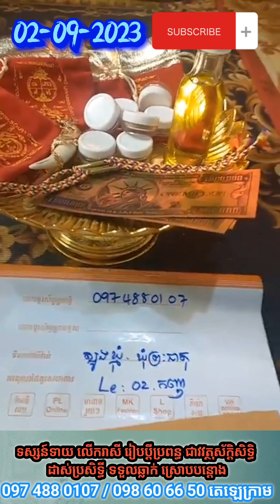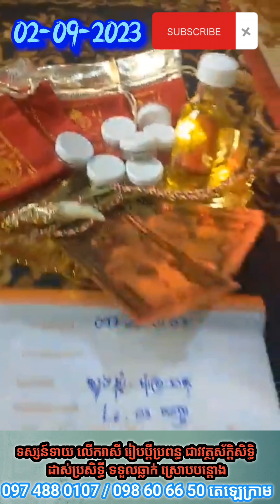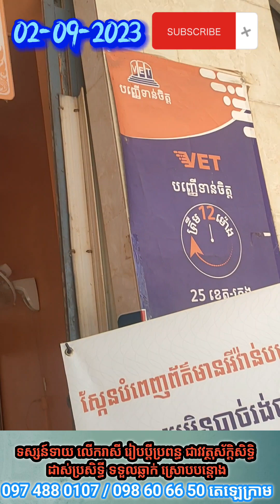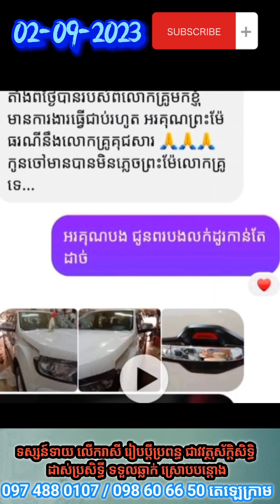02-09 ឆ្លាក់ធ្មេញ ផ្ញើទៅ កំពង់សោម និង សៀមរាប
✅មុខរបរ ការងារធ្លាប់រកបាន ប្រែជាបិទបាំង
✅គូស្រករមិនចុះសម្រុងគ្នា ចង់ជុំប្ដីប្រពន្ធ
✅រកស៊ីបង់ខាត ជាប់បំណុល គេជំពាក់លុយ
✅ចង់ដោះដូរផ្ទះ ដី របស់ផ្សេងៗ...  ។ល។
✅ជាវវត្ថុមង្គលស័ក្ដិសិទ្ធ ប្រសិទ្ធី លើករាសី
✅ទទួលឆ្លាក់ ចារយ័ន្ដ ស្រោបបន្តោង ដាស់ប្រសិទ្ធី
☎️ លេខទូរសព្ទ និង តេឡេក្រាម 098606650